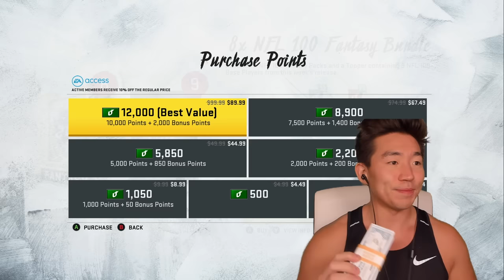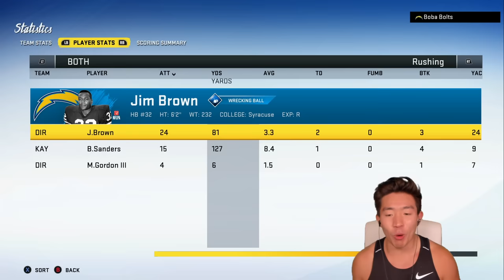BARRY SANDERS BREAKING DEFENDERS' ANKLES! CRAZY TD PLAYS! Madden 20 Ultimate Team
BARRY SANDERS BREAKS AND TAKES ANKLES!